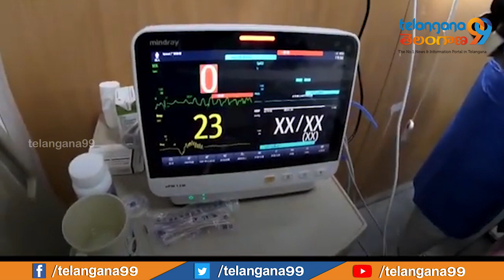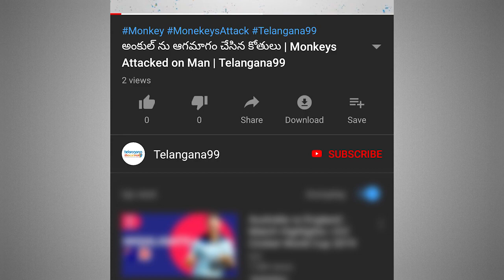డాక్టర్లు - కోటి వందనాలు మీకు Vaidya Devo Bhava Music Director Koti emotional song on doctors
Music director Koti emotional song on doctors, Vaidya Devo Bhava, in which Koti explained the service they are providing and what doctors missing in life.

Emotional song by Music director koti on doctors

డాక్టర్లు - కోటి వందనాలు మీకు Vaidya Devo Bhava Koti emotional song on doctors | Telangana99